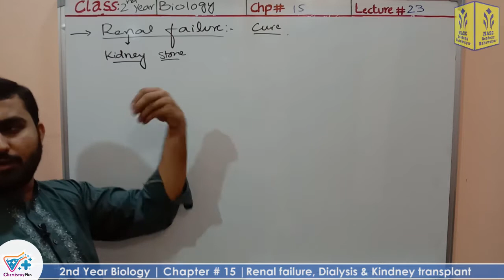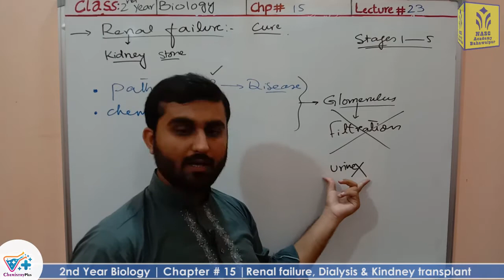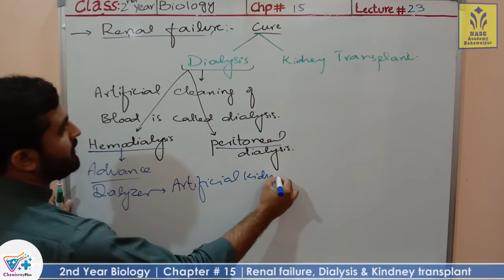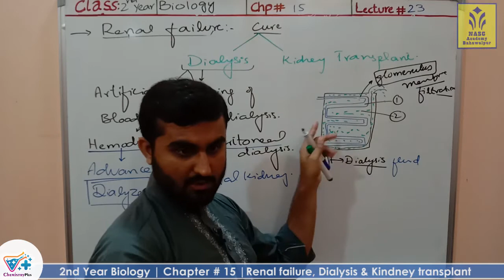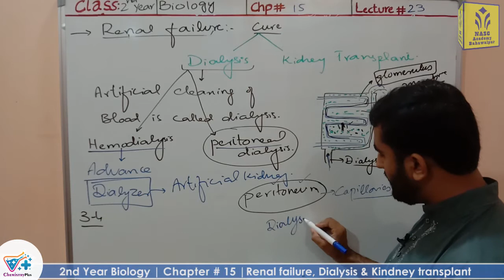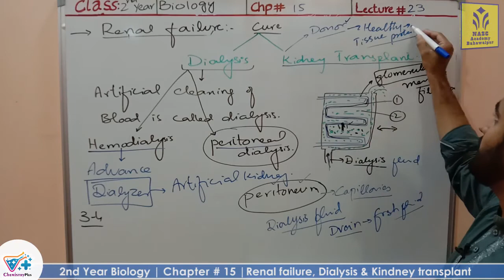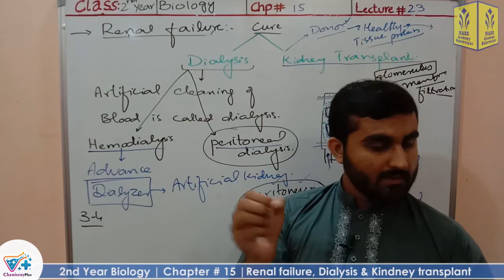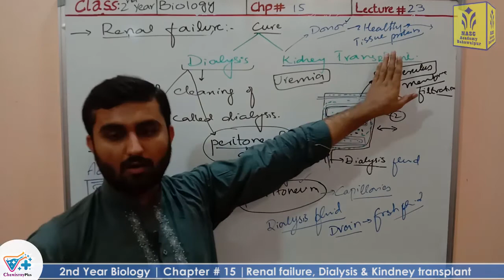Renal failure-Dialysis-Kidney transplant| Chapter 15 | 2nd year Biology | Lec. # 23